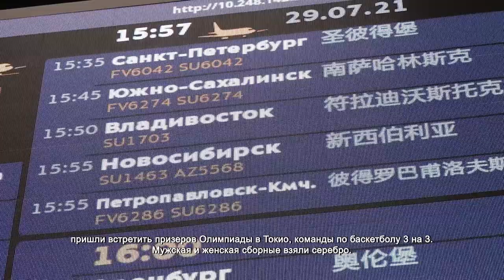Призеров Олимпиады по баскетболу 3 на 3 встретили в Шереметьево. 30.07.2021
В зоне прилета аэропорта Шереметьево очень тесно. Полтора десятка телекамер, полсотни встречающих: родные, друзья и партнеры по команде пришли встретить призеров Олимпиады в Токио, команды по баскетболу 3 на 3. Мужская и женская сборные взяли серебро.